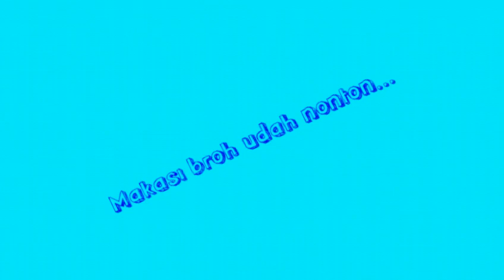Game Balap Mobil Android selain Asphalt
Hallo gaess..

Sebelum dipotong bagian - bagian yang kurang penting di video game android ini kualitasnya HD , ukuran sampe 460 Mb-an. Tapi abis diedit ini itu, pas export ke gallery jadi kurang mantap grafis-nya. Udah pake opsi HD MODE padahal , ga pake FAST MODE (yang kualitas lebih jelek)

Tapi yowess ga papa lah, coba upload aja. :D hihi

Perlu si broh ketahui kalo ane bukan gamers sejati , melainkan gamers amatir . jadi buat saat ini sekaligus video game pertama ane , harap maklum-in ya kalo kualitas recording sama skill nya kurang mumpuni. Semoga buat ke depannya bisa lebih wow! aamiin...

Game ini bisa diinstal di android versi 2.3.6 ya, atau android gingerbread. Dulu pas pertama maen game balap mobil ini waktu pake xperia x8 yang abis custom room. Mungkin kalo dibandingin sama Game Asphalt jauh lah ya , apalagi kalo Asphalt 8 tuh yang sekarang lagi nge-hits . hehe , kemaren aja ane pengen install si asphalt itu . eeeh malah internal kaga cukup ditambah kualitas internet yang kurang mumpuni, bakalan lama banget... file tambahan nya aja sekitar 1300-an Mb. gilee, 1 Gb lebih cuy! Belum saatnya kalo buat ane ::grin:: baru kedownload 5 Mb-an udah diskonek tuh jaringan.. hah nasib

okelah, kalo ada apa - apa langsung tanya aja dikotak komentar barangkali ada yang mau nanyain ini game nya apa :D hhaha

...makasi broh... --//--ORIGINAL VIDEO BY R.A.P--//--